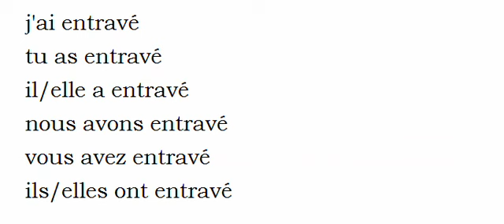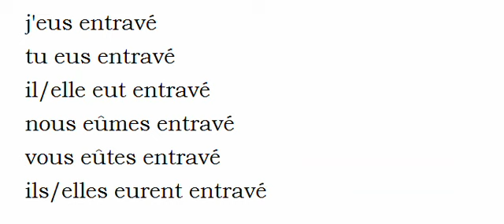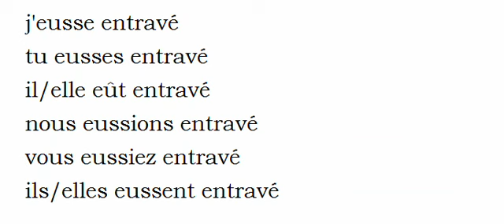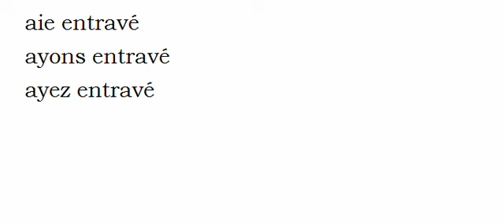Conjugaison visuelle # Verbe = Entraver =